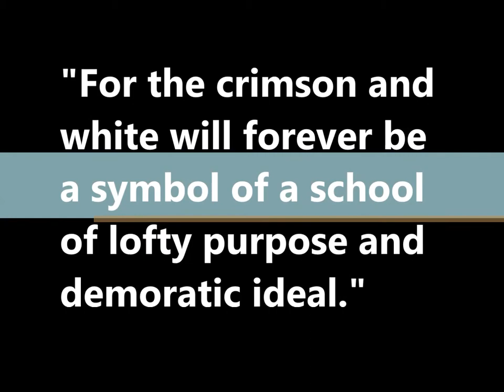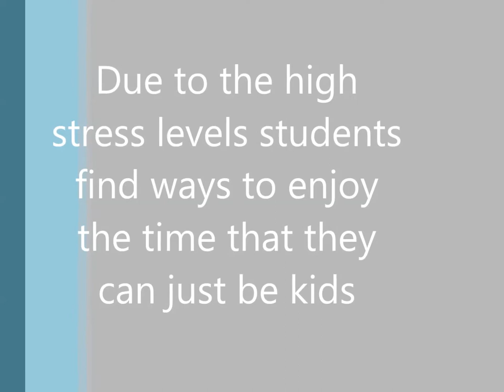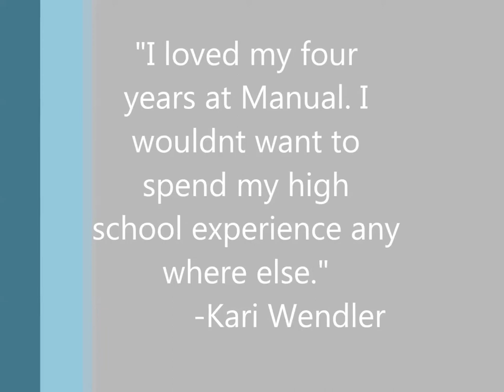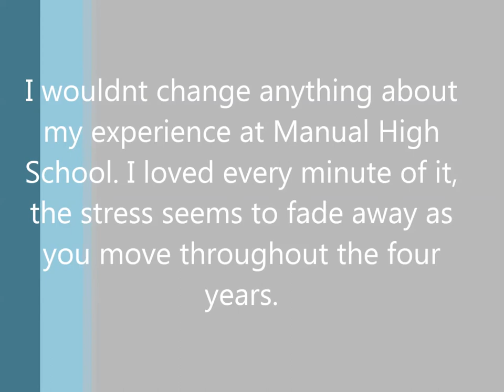kelsey manual documentary